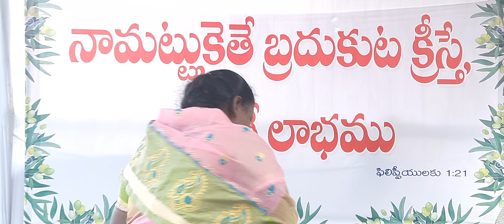15//4//2021// కామాక్షి నగర్ song by చిన్ని శరమ్మా